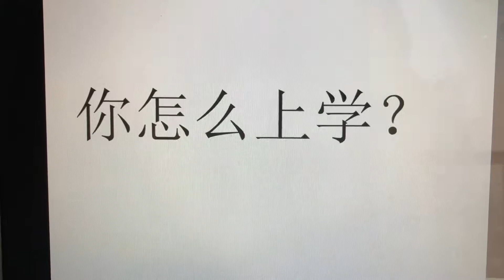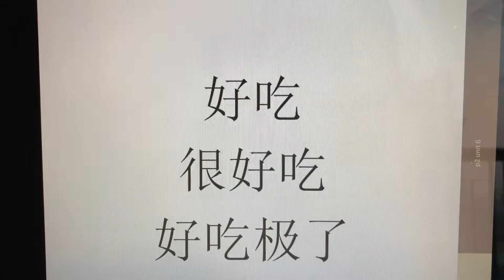Primary 2 unit 6 vocabulary huan le huo ban book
Helping kid to memories Better before they learning Chinese unit 6 for primary 2
these all vocabulary that i choose for them to learn
huan le huo ban book